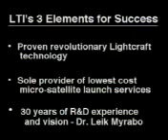LightCraft Launch Oct 2000 - laserbeam powered propulsion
Prior to liftoff, a jet of compressed air is used to spin the lightcraft to about 10,000 revolutions per minute (RPMs). The spin is needed to stabilize the craft gyroscopically.

Once the lightcraft is spinning at an optimal speed, the laser is turned on, blasting the lightcraft into the air. The 10-kilowatt laser pulses at a rate of 25-28 times per second. By pulsing, the laser continues to push the craft upward. The light beam is focused by the parabolic mirror on the bottom of the lightcraft, which heats the air to between 18,000 and 54,000 degrees Fahrenheit (9,982 and 29,982 degrees Celsius) -- that's several times hotter than the surface of the sun. When you heat air to these high temperatures, it is converted to a plasma state -- this plasma then explodes to propel the craft upward.

(note: the Lightcraft here actually employed a plastic ablative propellant.  So the "it burns air" statement is not entirely correct - the laser is igniting air AND PROPELLANT)

Lightcraft Technologies uses a Pulsed Laser Vulnerability Test System (PLVTS), an offspring of the Star Wars defense program. The 10 kw Carbon-dioxide pulsed laser being used for the experimental lightcraft is among the most powerful in the world at the time of filming.